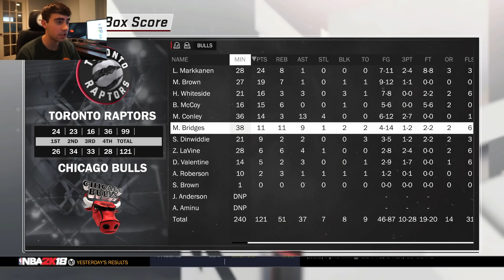FINAL EPISODE! Bulls My League Episode 16 - NBA 2K18